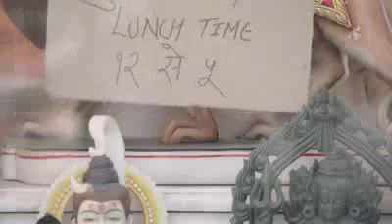Nokia Lumia Presents Little Amazing Show Episode 6